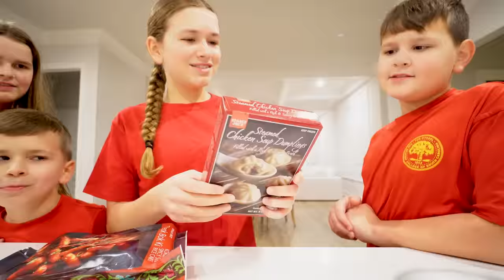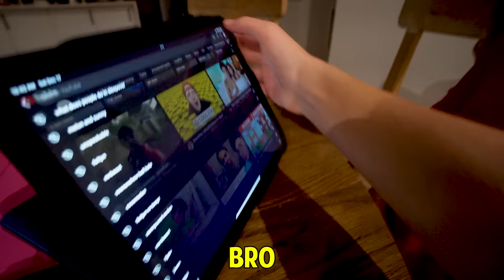EVERYTHING in ONE COLOR SLEEPOVER!!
Everything in one color sleepover!! This was such a fun sleepover and hilarious. Enjoy! Love you!

☆ SOCIAL MEDIA ☆